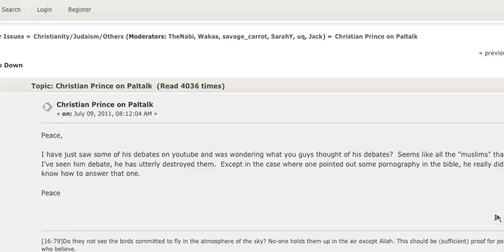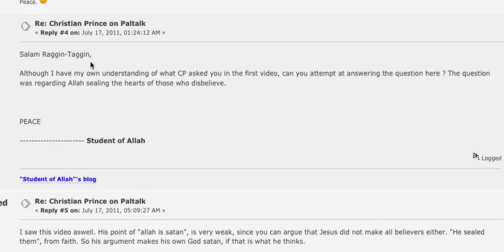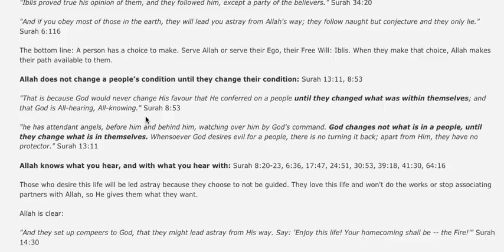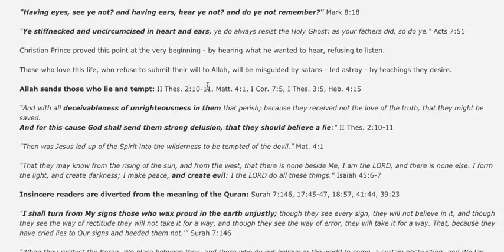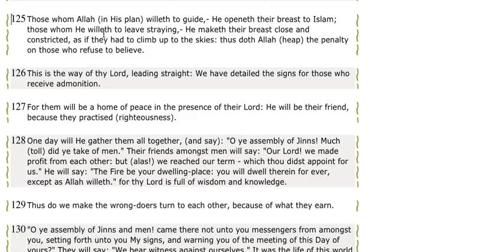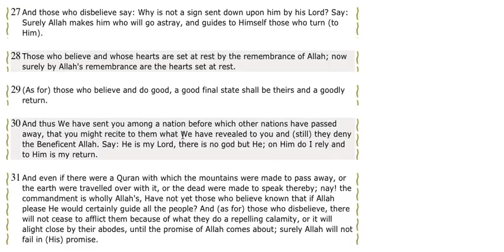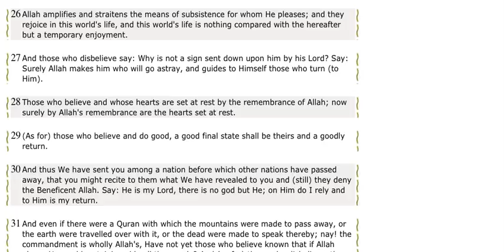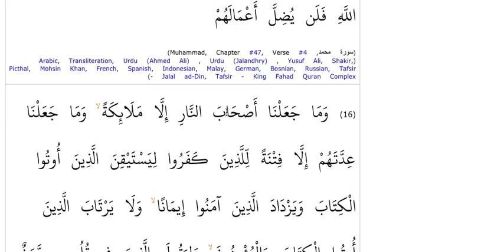who dare to debate me He Has utterly destroyed them by Christian Prince